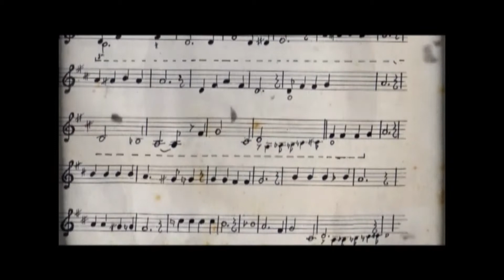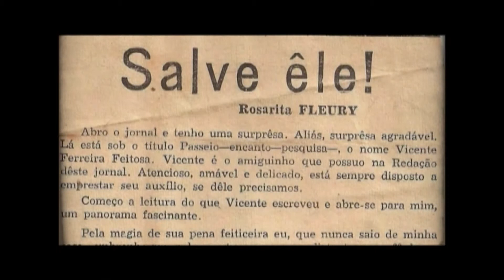Rosarita Fleury - Trajetória